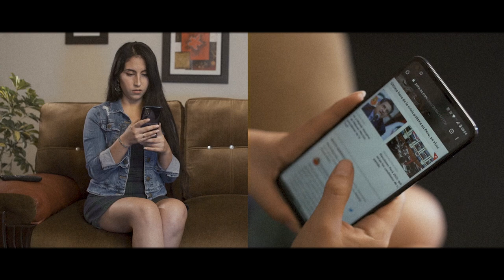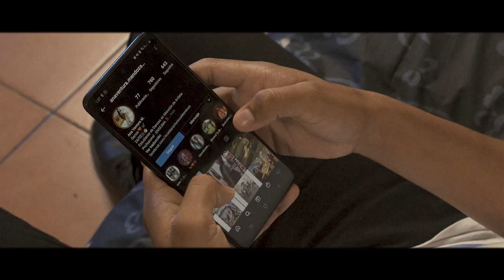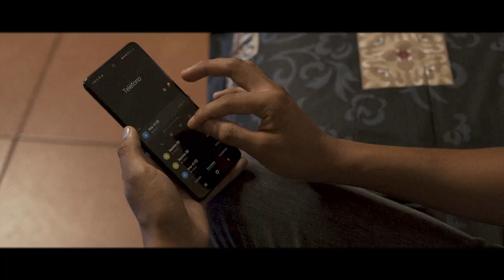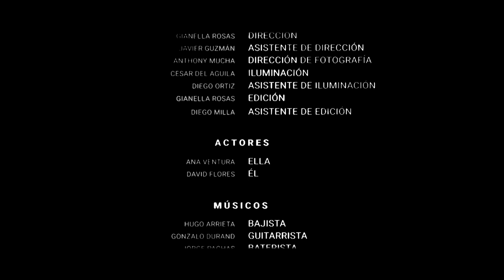Efeméride - Delio Retamozo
Artista y Compositor: Delio Retamozo

Músicos invitados:
Gonzalo Durand Peralta
Jorge Luis pachas cervantes
Hugo Arrieta

Actores:
David Roy Kenner Flores Salazar
Ana María Ventura Mendoza

Producción Audiovisual: Quinto Espacio
Director: Gianella Rosas
Asistente de Dirección: Javier Guzmán
Productor: Marycielo Santos
Iluminación: César Del Águila Calle
Asistente de Iluminación: Diego Ortiz
Post Producción: Gianella Rosas
Asistente Post Producción: Diego Milla